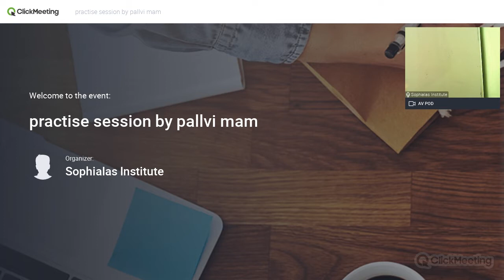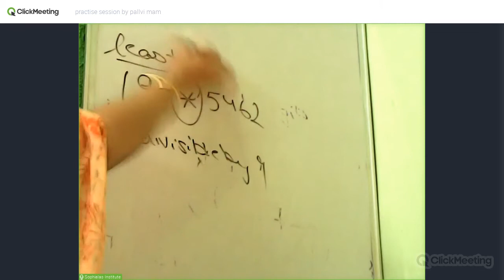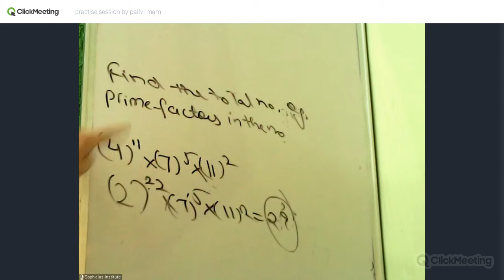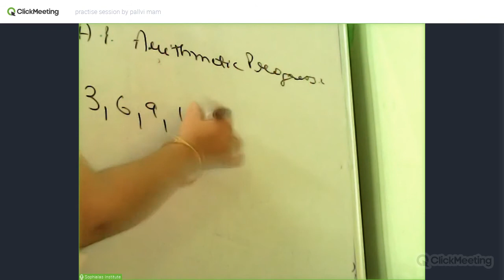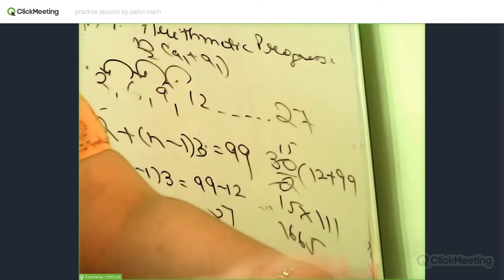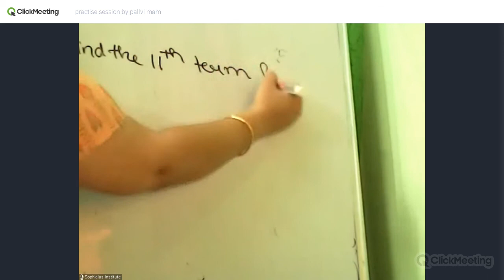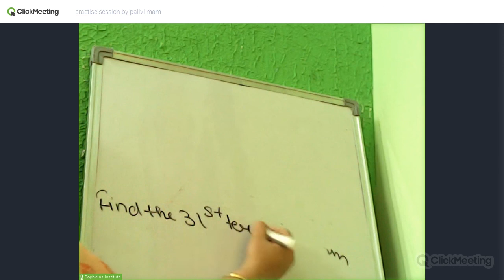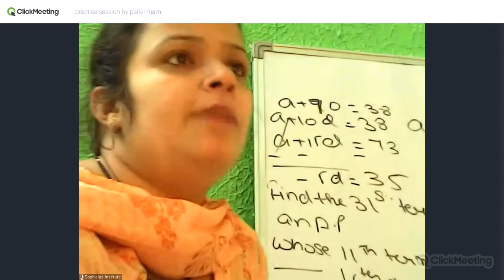practise session by pallvi mam